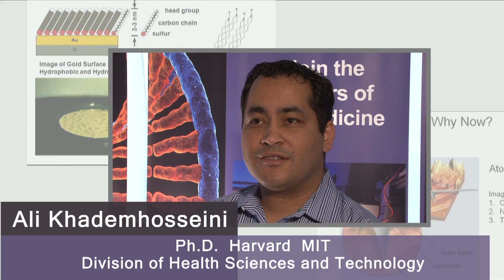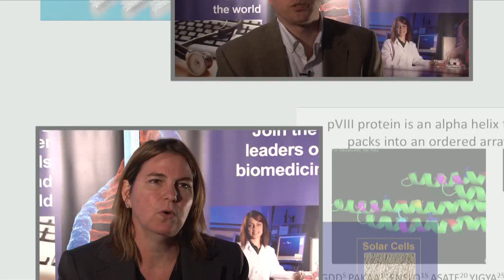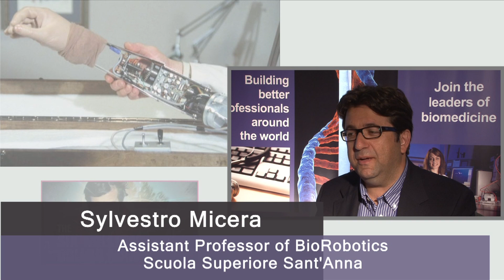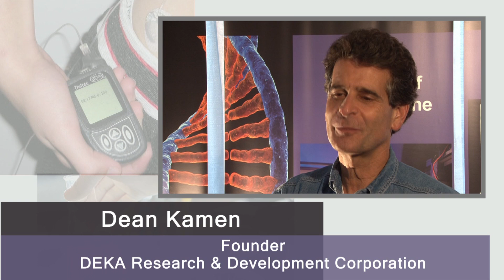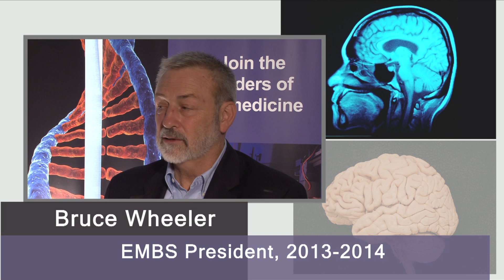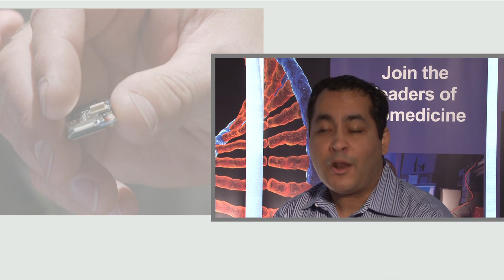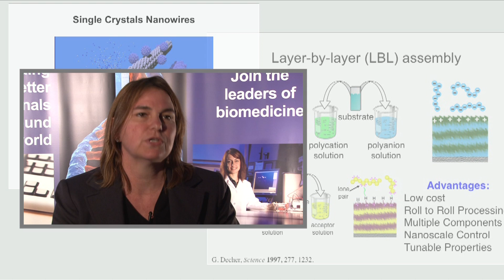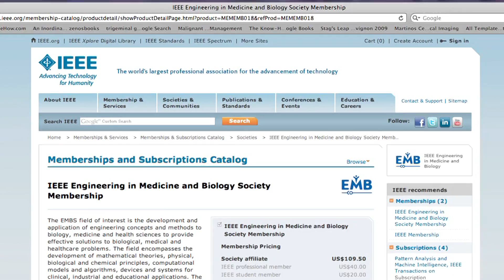Career Paths in Biomedical Engineering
This video produced by IEEE EMBS discusses the diversity of career paths available in the Biomedical Engineering field. The Biomedical Engineering field is comprised of professionals utilizing a variety of skill sets and technologies to apply engineering principles and design concepts to medicine and biology.

In This Video:
Nitish Thakor, Professor of Biomedical Engineering, Johns Hopkins University; Director, Institute for Neurotechnology SiNAPSE, National University of Singapore
Ali Khademhosseini, PhD, Harvard MIT, Division of Health Sciences and Technology
Dr. Ratko Magjarevic, University of Croatia, President, IFMBE
Angela Belcher, Professor, Massachusetts Institute of Technology
James Niemi, MS, Lead Senior Staff Engineer, Device Integration and Manufacturability
Mara Aspinall, President and CEO, Ventana Medical Systems
Mary Tolikas, PhD, MBA, Director of Operations, Wyss Institute
Ming Jack Po, PhD, MD Candidate, Columbia University
Sylvestro Micera, Assistant Professor of BioRobotics, Scuola Superiore Sant'Anna
Dean Kamen, Founder, DEKA Research & Development Corporation
Bruce Wheeler, IEEE EMBS President 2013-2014
Bin He, Distinguished McKnight University Professor; Director, Center for Neuroengineering, University of Minnesota (Minneapolis)
Metin Akay, PhD, Founding Chair, Dept. of Biomedical Engineering, University of Houston, President, IEEE Engineering in Medicine and Biology Society (EMBS)